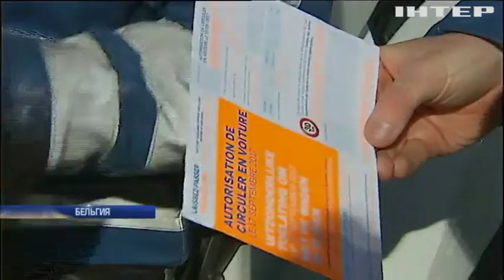В Брюсселе на один день отказались от автомобилей